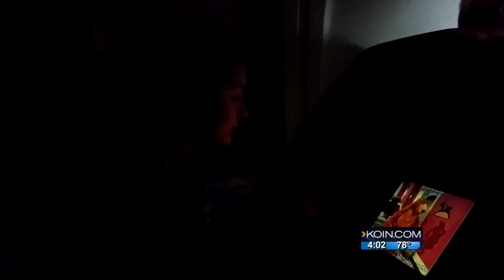‘Fear of autism’ forces Tigard family off plane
The Beegle family flew from Orlando to Houston, with a connecting flight from Houston to Portland on United Airlines Flight 1535.